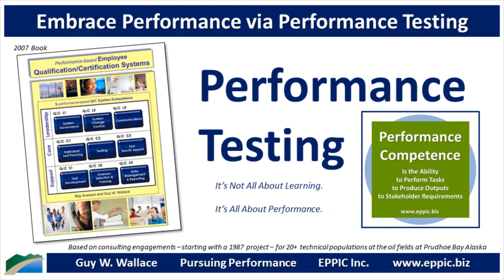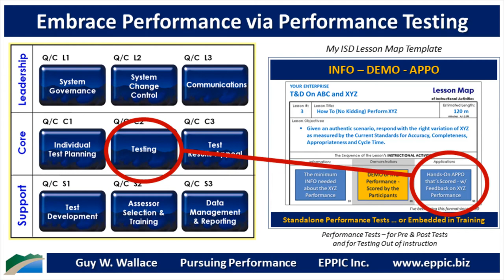Performance Testing Systems 11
Performance Testing - Go For Performance – 2020 Series 10-11

Support Subsystem 3: Data Management and Reporting results in complete information in the records for each Candidate in the system, each Assessor, and the history of each test. It also results in status reports available to Candidates, their Supervisors and managers, the Performance Competency Councils, and the Board of Governors. The Performance Competency Councils, the managers, and the Board of Governors have a need to know not only how individuals are progressing but also the state of qualification for groups of people such as “all electricians in the South Plant.”

Performance Testing - It’s ALL - about Performance. And demonstrated competence.